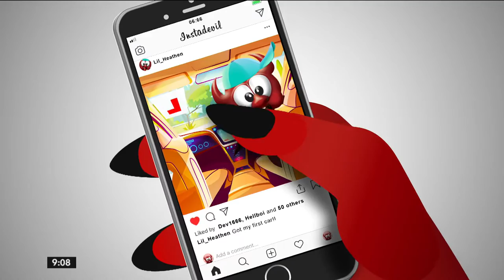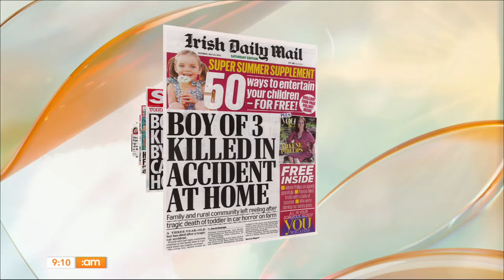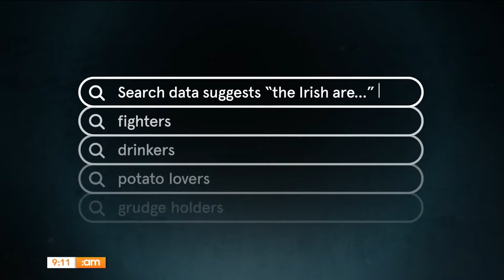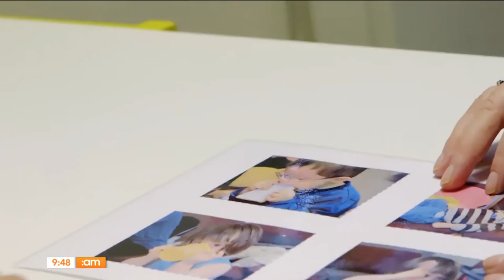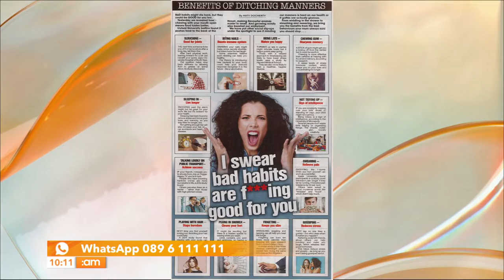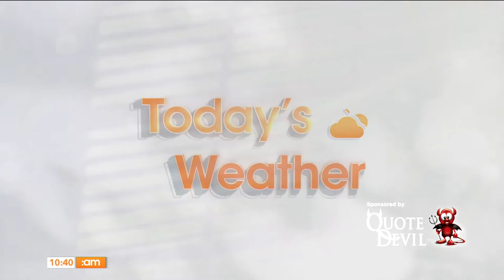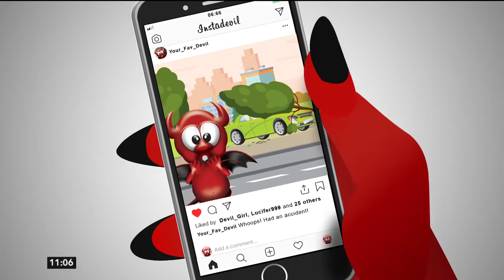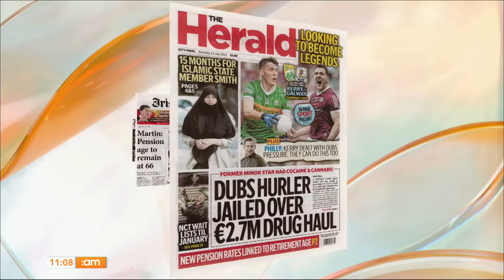Copper Face Jacks the Musical, Pat Shortt, Rainy BBQ's & Feel Good Fashion | Ireland AM (23/07/22)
Happy Saturday!

Joining us with his recipe for pork shoulder with tangy BBQ Sauce and slaw, it's John Relihan from Pitt Bros!

Joining us now to discuss their new 'Through My Eyes' campaign is Andrew Gaw from the Down Syndrome Centre, along with Tom McDonough and Miriam Quinn.

We can't send you to Casa Amor, but we can ensure your back garden looks a bit like it.

Copper Face Jacks the musical is back and joining us in the shows creator, Paul Howard.

Stylist Judy Gilroy is here with looks that will not only refresh your wardrobe but also your mood.

Joining us now to discuss the day's events is Samaritan Ambassador and comedian Pat Shortt.

Joining us once again for a second helping of barbecue goodness is John Relihan from Pitt Bros!

Chapters:
00:00 Good morning with Simon, Suzanne & Paul
1:22 News with Cliodhna Russell
 7:20 Headlines Overview
9:50 Offensive Irish Ad?
12:59 Pulled Pork Shoulder
21:17 Today's Weather
21:42 'Through My Eyes' campaign
30:37 Rain On Me!
31:46 BBQ Text Messages
32:37 Today's Weather
33:27 Headlines Recap
35:10 Electricity Prices Soar
36:49 Bad Habits
39:09 World Vanilla Ice Cream Day
41:37 Love Island Inflatables
48:32 Copper Face Jacks, the Musical
59:46 Feel Good Fashion
1:06:46 Where the Crawdads Sing
1:08:19 Coming up...
1:09:12 Text Messages
1:12:04 Headlines Recap
1:16:07 Samaritan Awareness Day w/ Pat Shortt
1:27:40 Bacon Burger
1:36:22 Feel Good Fashion Part 2